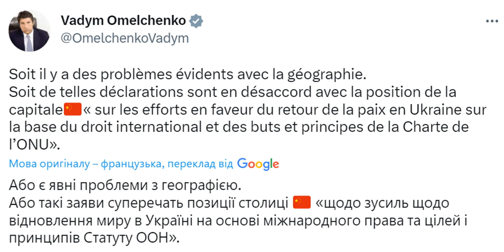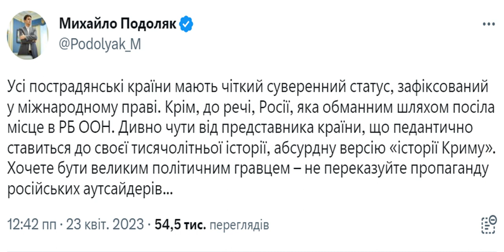Китай в скандале. Пекин уже оправдывается, а Европа готовит ответ: реакция мира.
Китай ВойнаРоссиипротивУкраины Недавнее заявление китайского дипломата якобы о незаконном статусе постсоветских стран и принадлежности Крыма вызвало резкую критику в Украине и по всей Европе. Однако официальный Пекин открещивается от высказанной послом позиции. Подробнее о том, как мир реагирует на скандальное заявление посла КНР – в материале РБК-Украина ниже. Что произошло.
21 апреля 2023 посол КНР во Франции Лу Шайе в интервью телеканалу La Chaîne Info заявил, что бывшие республики Советского союза не имеют статуса в междуна